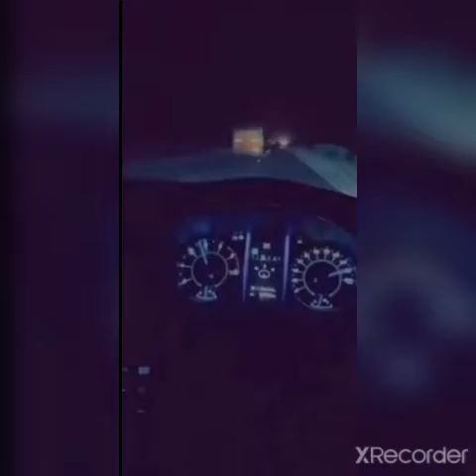viral🔖 latest🆕 attitude 😈car🚘 reels👍